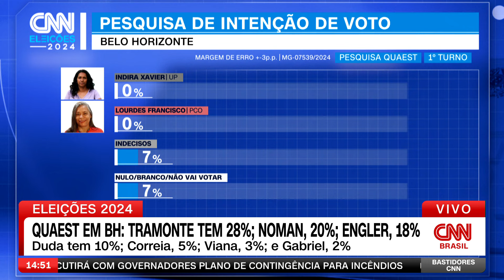Quaest em Belo Horizonte: Tramonte tem 28%, Noman, 20%, Engler, 18% | BASTIDORES CNN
O candidato do Republicanos Mauro Tramonte tem 28% das intenções de voto na disputa pela Prefeitura de Belo Horizonte, segundo pesquisa Quaest/TV Globo divulgada nesta quarta-feira (18). Na sequência, empatados tecnicamente, estão Fuad Noman (PSD), com 20%, e Bruno Engler, com 18%. A candidata Duda Salabert (PDT) tem 10%.